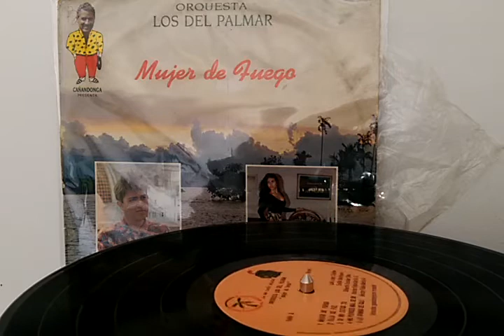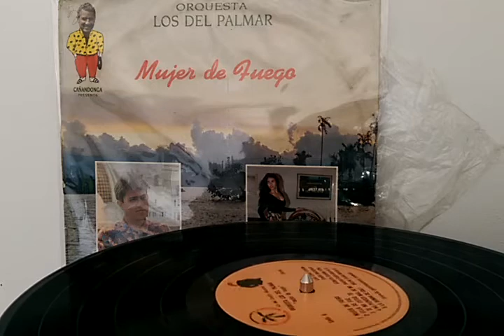Orquesta los del Palmar